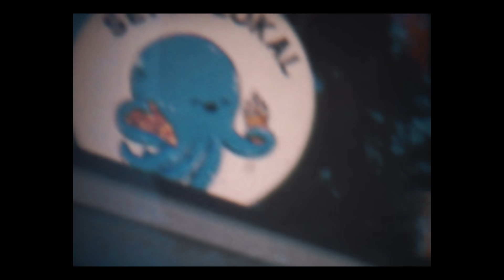Jackson Dyer - ‘Losing Light’ (Official Music Video)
Directed and filmed by Job Antoni Schellekens
Edited by Elliott McKee

A huge thanks to Job, Elliott, Pascal Karier, Lena Heiss & Marleen for your help with the video!

Written with Florian Hofer.

Lyrics

I call the wind, wading through the sun streaks,
Tight and green and white, by the water
Flooding, open light

I breathe, I feel, I see and nothing else

Please, please don’t let it fall too low x2
Losing light, we’re losing light
Like folds of sand into the wind

We call the wind, rolling through the sun streaks,
Gold and warm and white, by the water
Flooding, open light

We breathe, we feel, we ride on fading skies (skies)
We see, we laugh, we trail the sun, the sun the sun

Please, please don’t let it fall too low x 4
Like folds of sand into the wind  x 2